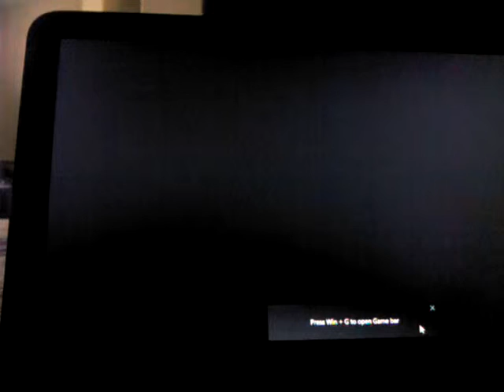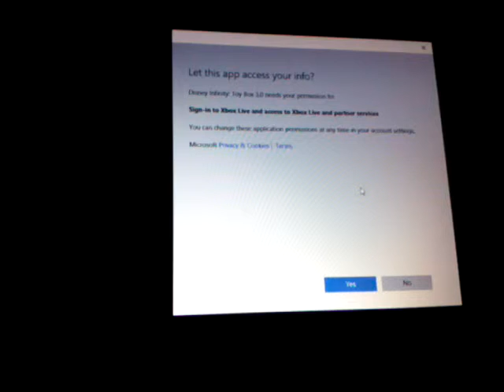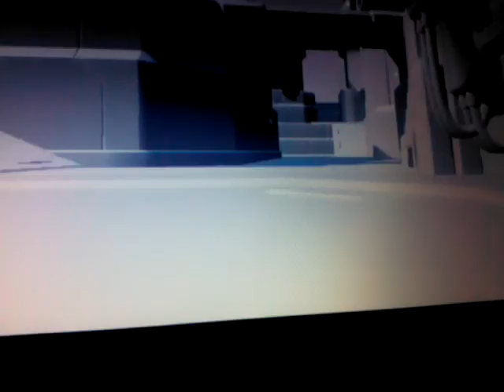Click the two links in the discription plz